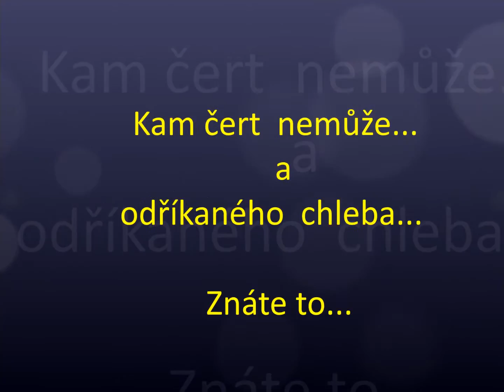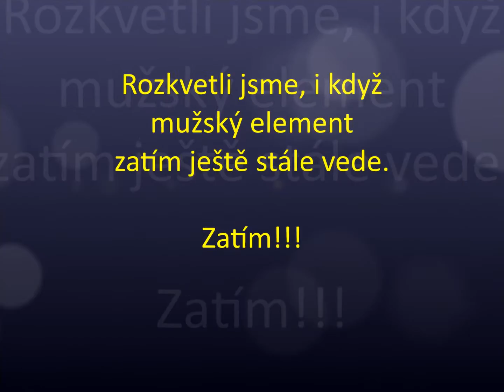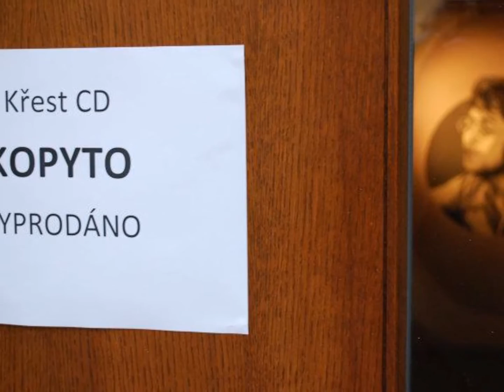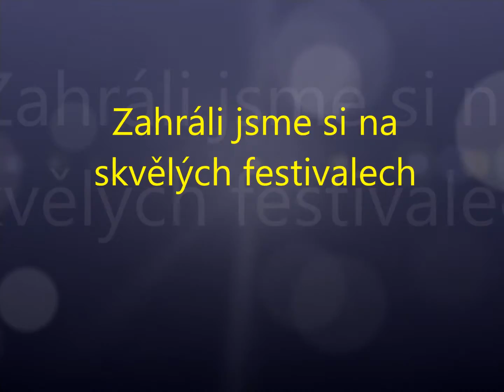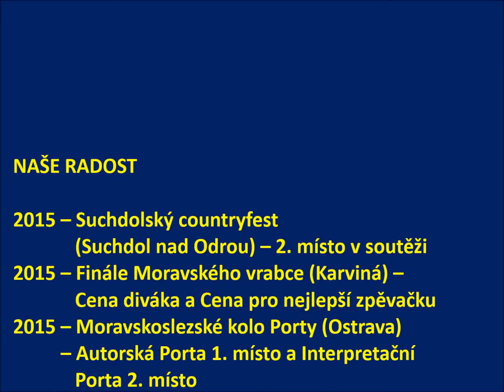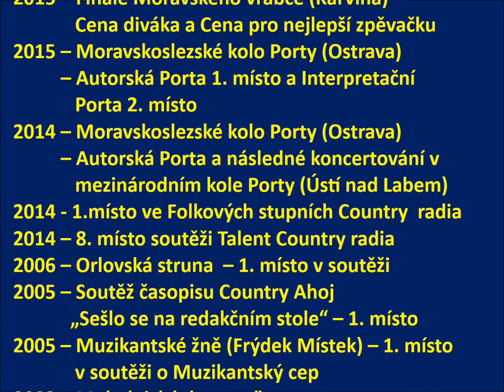KOPYTO 25 film